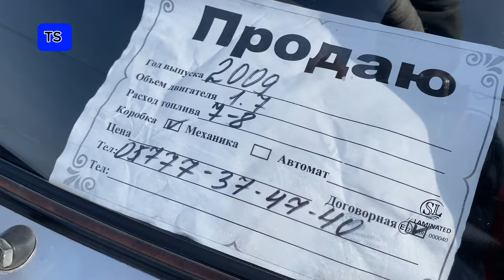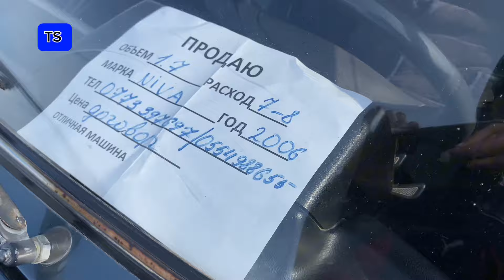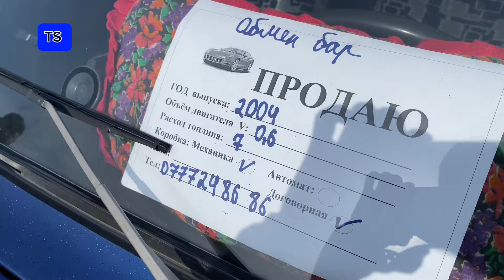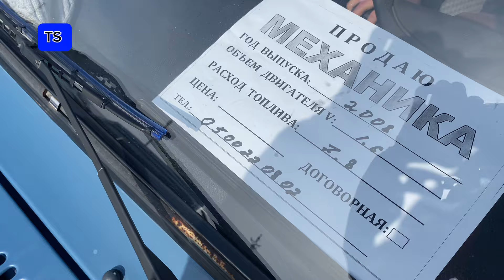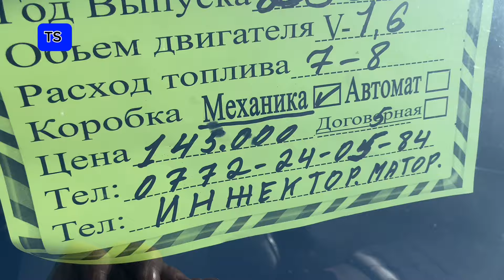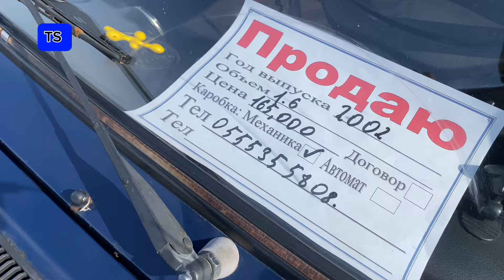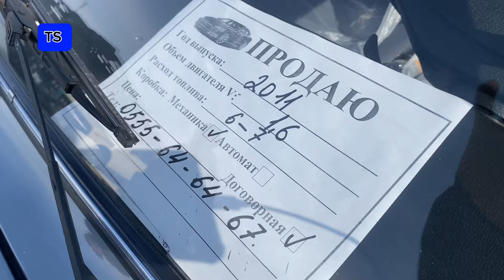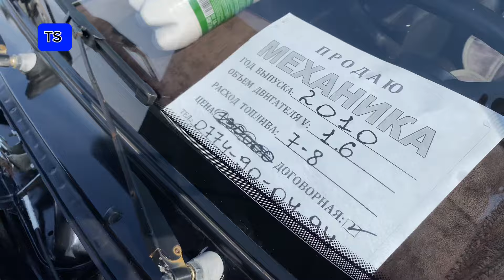Жигули баасы Жалал абад 22.02.24